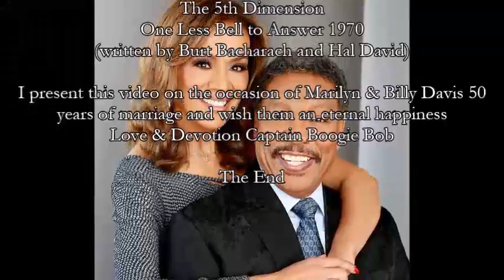The 5th Dimension - One Less Bell to Answer (full version)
The 5th Dimension
One Less Bell to Answer 1970
(written by Burt Bacharach and Hal David)

The 5th Dimension (membres Billy Davis Jr., Florence La Rue, Marilyn McCoo, Lamonte McLemore & Ronald Townson). est un groupe vocal américain de musique populaire, dont le répertoire comprend pop, R & B, Soul, Jazz, . Le mélange a été baptisé "Champagne Soul".

Fondé au milieu des années 60 par Billy Davis Jr. Leur succès mondial "Up Up Up And Away" s'est vendu à plus de 5 millions d'exemplaires entre 1967 et 1968 et son album parent à plus d'un million d'exemplaires au cours de ces années.En 1968, ce groupe établit un record sensationnel en remportant 5 Grammy Awards (meilleure chanson de l'année pour "Up Up Up And Away", meilleur groupe vocal, meilleur album contemporain, album de l'année, meilleur groupe contemporain).
Le groupe a également enregistré des chansons de compositeurs célèbres tels que "One Less Bell to Answer", écrit par Burt Bacharach et Hal David...Ils ont été signés sur les Labels suivants Soul City, Liberty, Bell Records, ABC Records & Motown jusqu'à la fin des années 70.

I present this video on the occasion of Marilyn & Billy Davis 50
years of marriage and wish them an eternal happiness.